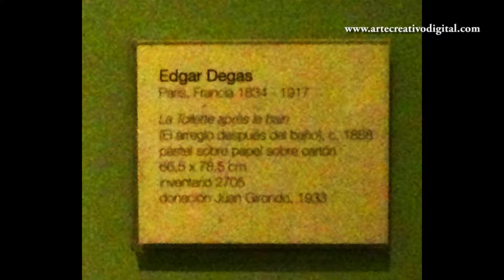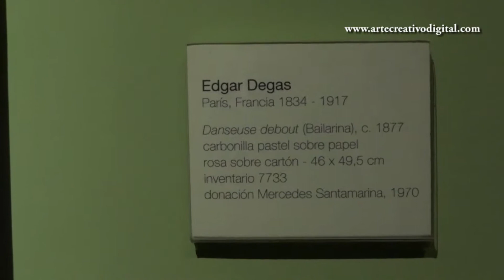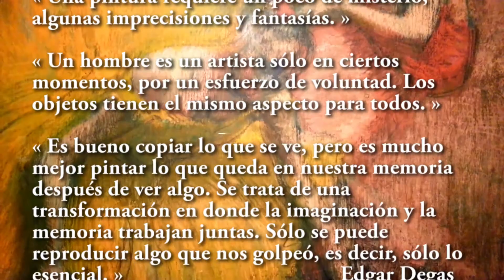PASTEL Visita al MNBA Edgar Degas Maestro genial del Pastel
🎨Visitamos las hermosas obras de Edgar Degas, en el Museo Nacional de Buenos Aires, para aprender del gran maestro del pastel considerado uno de los fundadores del impresionismo. Disfrutemos del paseo! Recursos creativos de la pintura al pastel. Curso de pintura al pastel para principiantes. Técnicas paso a paso.

🎨Mi libro de BODEGÓN en ACUARELA en Amazon ➠

🎨Mi libro de PAISAJES en ACUARELA en Amazon ➠